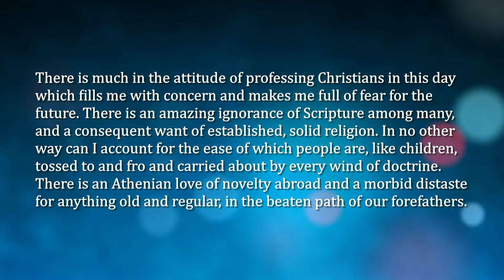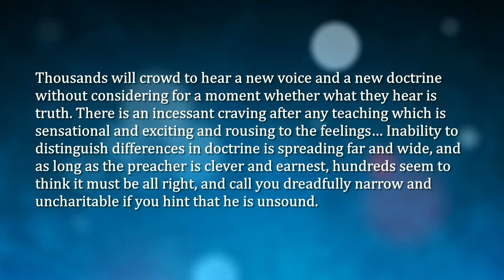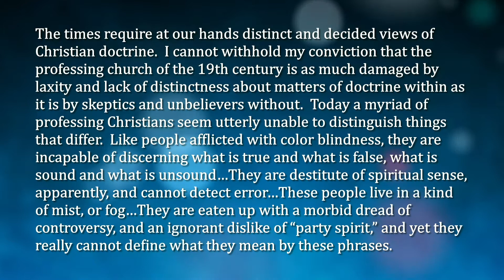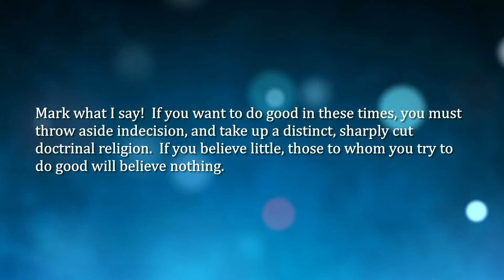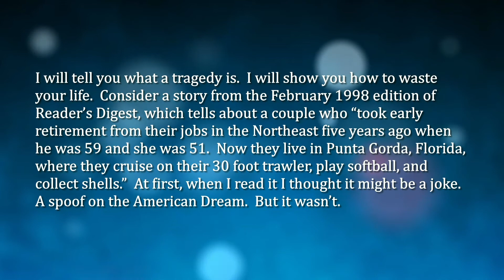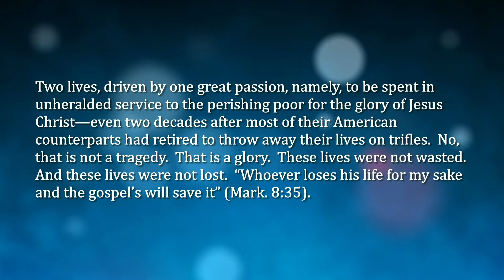The Importance of Reminders - Bruce Mills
2 Peter 1:12-15
ID: 9159